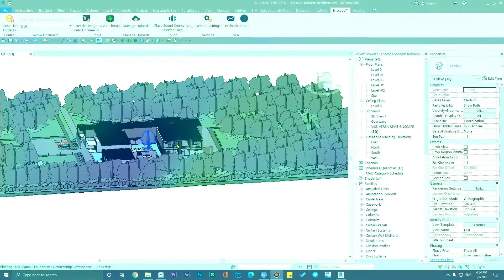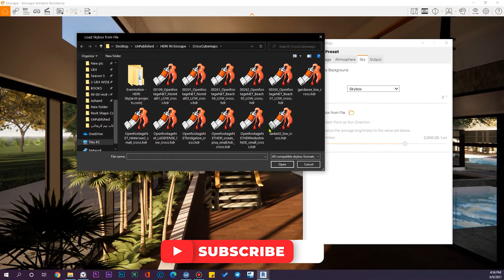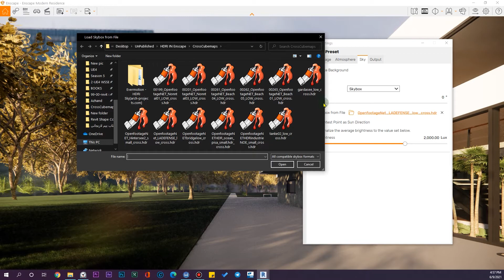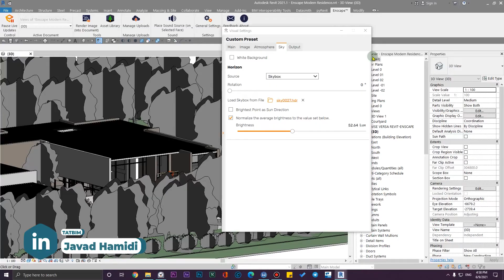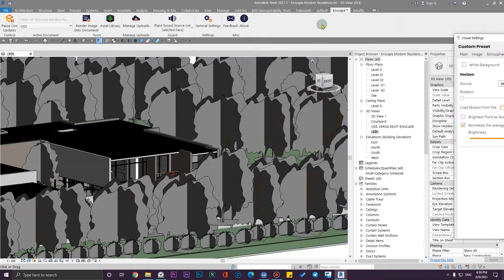HDRI in Enscape (Revit)-Skybox in Enscape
. 🔰In this video, we will learn how to change our sky or our background images in our Enscape Rendering process and also we will learn how to download them and see the big effects that this feature has on our renders